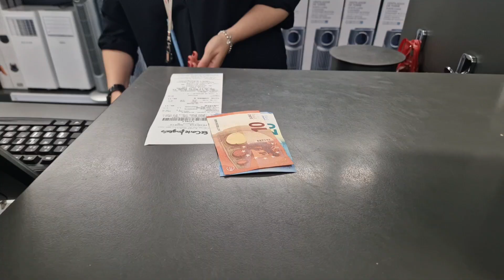My Orange Juicer@Spain(348)reygutierrezvlog pinoyvlog pinoy abroad#sta barbara# pangasinan#